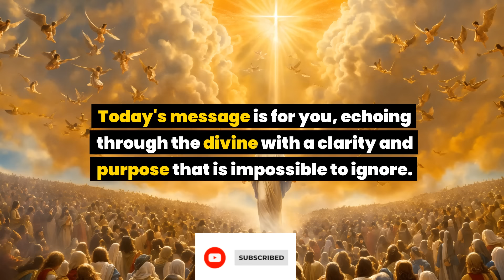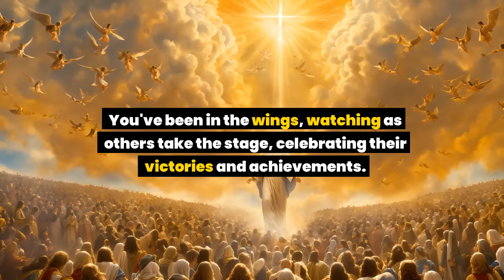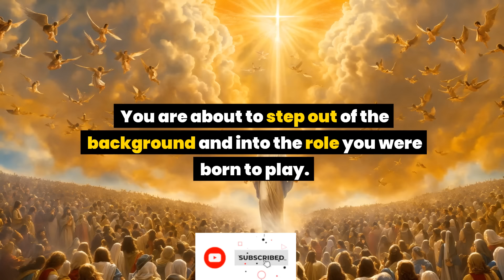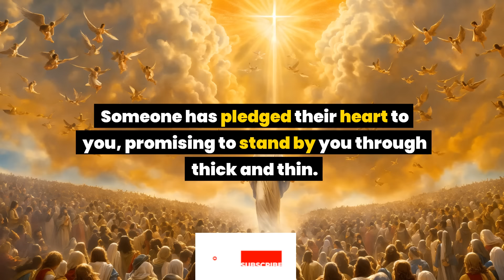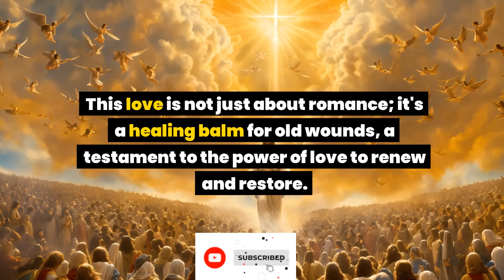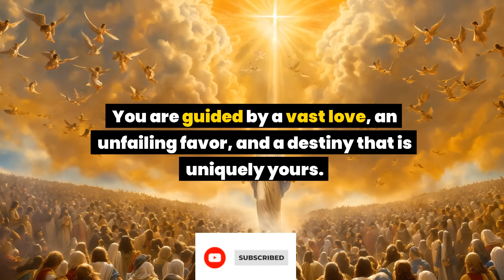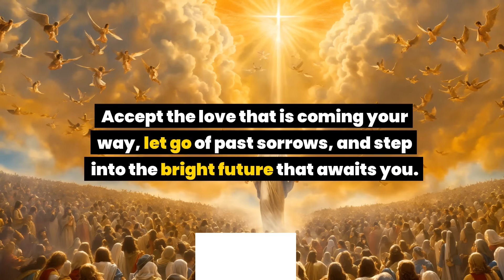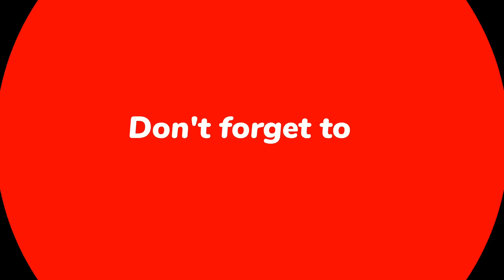They have taken this oath to God about you... Receive God Grace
They have taken this oath to God about you... God message